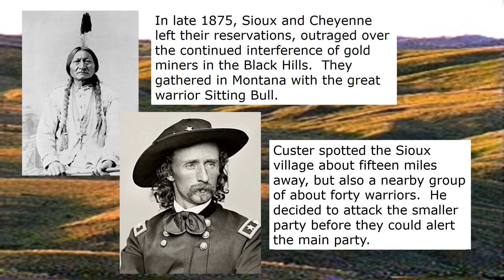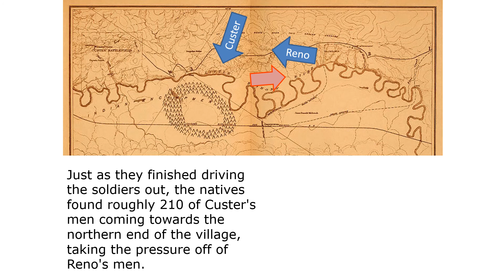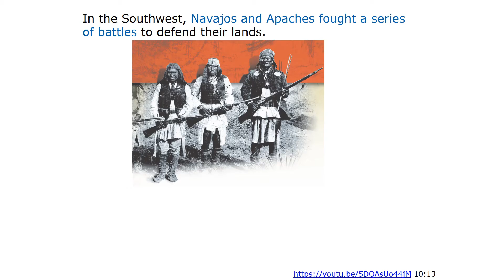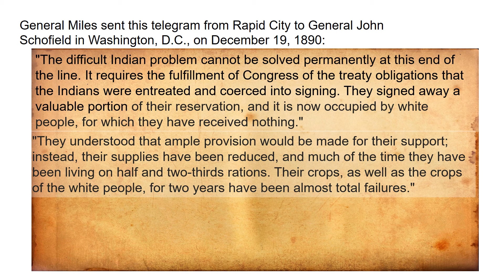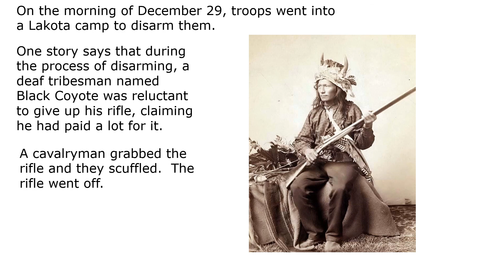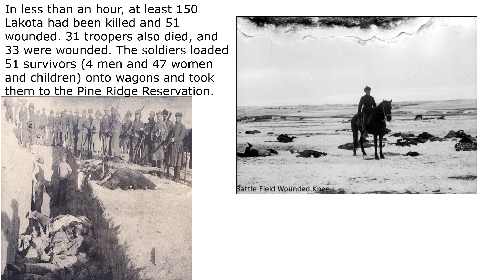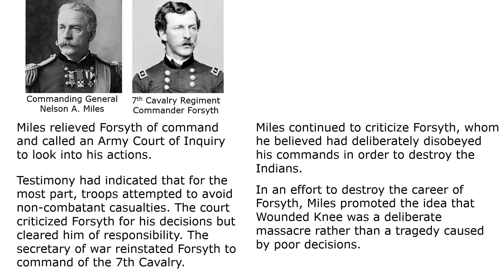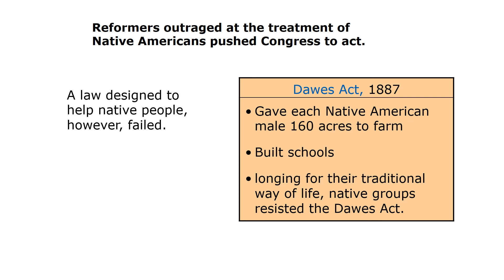17 2 Native American Struggles pt2